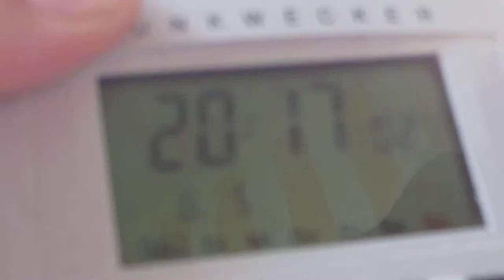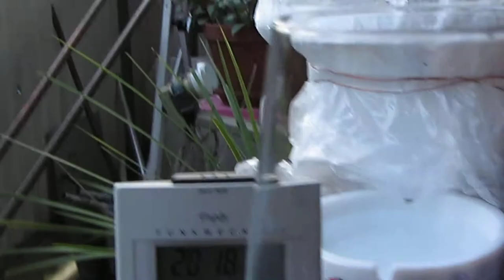6.5.13 NWO Chopper Inbound another Helicopter uturn over my Orgonite House Voerde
prost! cheers! campei! na sdorovje!
6.5.13, NWO, Chopper, Inbound, another, Helicopter, uturn,  Orgonite, House, Voerde,